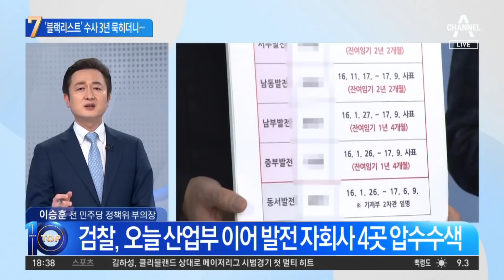‘산업부 블랙리스트’ 논란 3년 묵히다 수사 나선 검찰? | 뉴스TOP 10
‘산업부 블랙리스트’ 논란 3년 묵히다 수사 나선 검찰?

■ 출연 : 구자홍 동아일보 신동아팀 차장, 김준일 뉴스톱 대표, 이승훈 변호사[전 더불어민주당 정책위 부의장], 이현종 문화일보 논설위원

[김종석 앵커]
지난 25일에 3년 2개월 만에 검찰이 압수수색을 했고 오늘 추가 압수수색도 조금 했습니다. 구자홍 차장. 이게 결국은 박근혜 정부 때 임명된 공공기관장, 사장들에게 사표를 강요했다. 이게 산업 블랙리스트 내용의 핵심이잖아요?

〈평일〉
08시 50분 김진의 돌직구 쇼
12시 00분 뉴스A 라이브
17시 20분 뉴스TOP10
19시 00분 뉴스A

〈주말〉
12시 10분 토요랭킹쇼·뉴스A 라이브
19시 00분 뉴스A